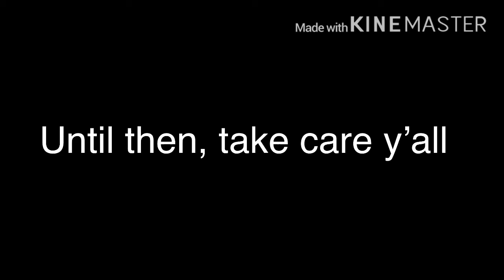Short roblox video :| Assassin